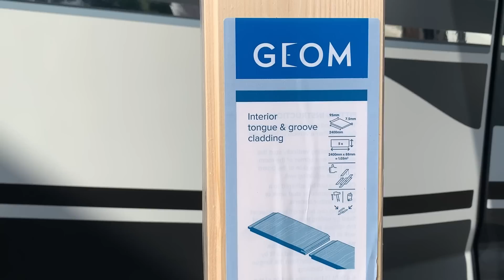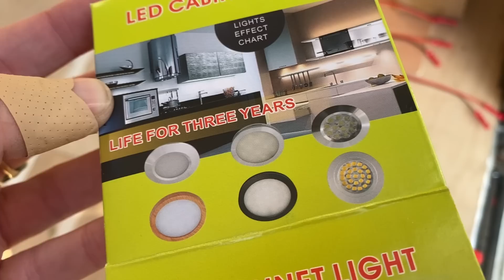CLADDING MY VAN ROOF - van build Ep.14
In this episode I build the cut-out sections in the walls where my bed goes, dad makes the control panel, we clad the roof & finish off with adding the lights, fan, and skylight trims.
I hope you enjoy, I'm so happy with how it looks.

Bedside reading lights

Ceiling LED lights

All videos filmed and edited by me.
I do not have any social media.